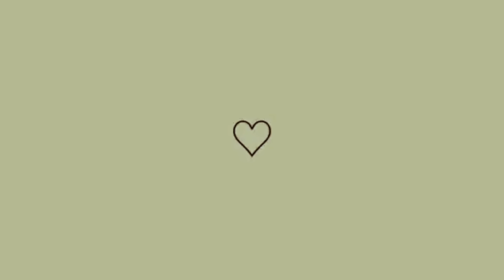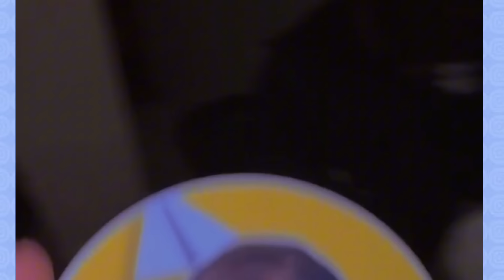KAMYLINHA SE JUNTA COM DANNYNHA IR BOTA TERRO EM HAYRA😱DAYLLANE CHEGOU PRA AFRONTAR HAYRA😬NOVO CASAL